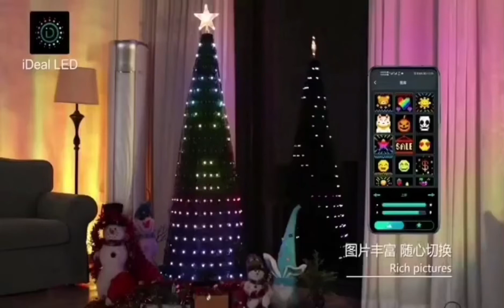Smart Christmas tree, support App adjustment#christmas